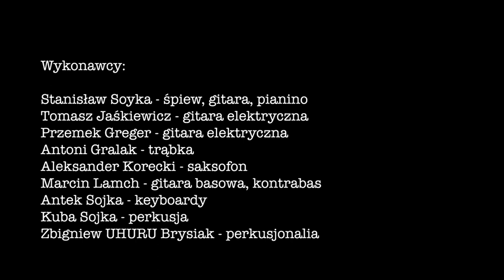Muzyka i Słowa - backstage koncertu w PROM Saska Kępa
Zespół w składzie:
Stanisław Soyka – gitara, piano
Przemek Greger – gitara elektryczna
Marcin Lamch – gitara basowa, Kuba Sojka – perkusja, śpiew
Zbyszek Brysiak – perkusjonalia
Aleksander Korecki – saksofon
Antoni Gralak – trąbka
gość specjalny:
Tomasz Jaśkiewicz– gitara

Zdjęcia i montaż:
Joanna Barchetto

Nagrań dokonano podczas koncertu w PROM Saska Kępa w Warszawie w dniu 2 marca 2019